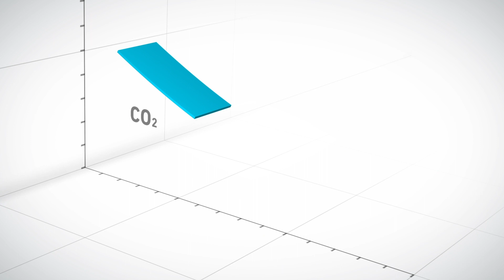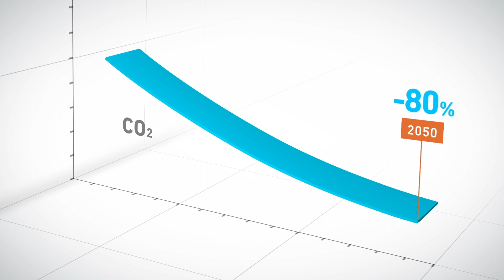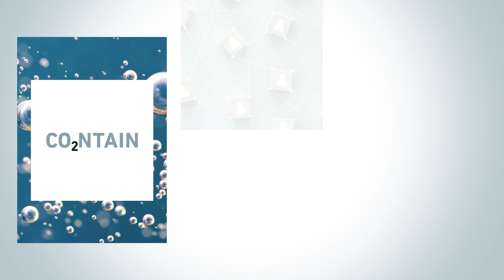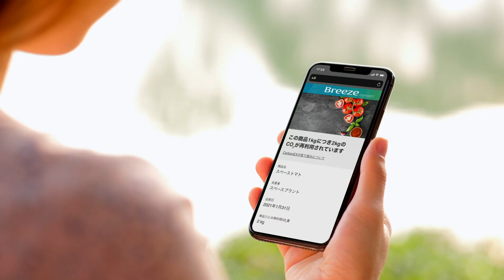Breeze CONCEPT – to achieve net zero by 2050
For the sustainable prosperity of the Earth, MHI Group will seriously take the challenge of global energy transition. In order to realize a carbon-neutrality as early as possible in this century, it is necessary to promote both the reduction and recovery of CO₂ through the energy transition. We will proactively solve anthropogenic and atmospheric CO₂ with every viable solution. MHI Group will save a gentle breeze for our children in the 22nd century. This is "Breeze CONCEPT".